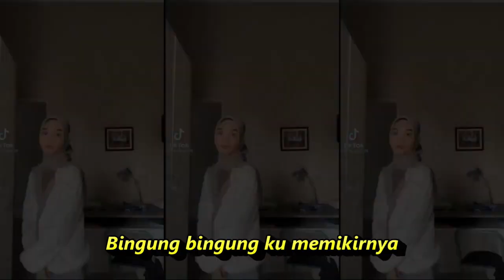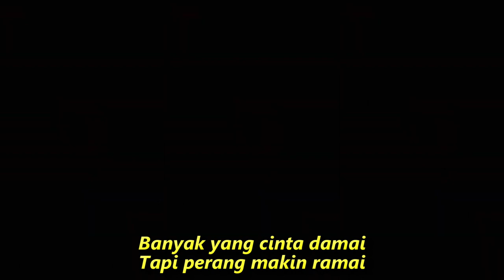PERDAMAIAN DANGDUT KOPLO KOMPILASI SHORT & TIKTOK HIJABER INDONESIA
Perdamaian perdamaian
Perdamaian perdamaian
Perdamaian perdamaian
Banyak yang cinta damai
Tapi perang makin ramai
Bingung bingung ku memikirnya
Perdamaian perdamaian
Perdamaian perdamaian
Perdamaian perdamaian
Perdamaian perdamaian
Wahai kau anak manusia
Ingin aman dan sentosa
Tapi kau buat senjata
Biaya berjuta-juta
Biaya berjuta-juta
Banyak gedung kau dirikan
Kemudian kau hancurkan
Kemudian kau hancurkan
Perdamaian perdamaian
Perdamaian perdamaian
Perdamaian perdamaian
Perdamaian perdamaian
Rumah sakit kau dirikan
Orang sakit kau obatkan
Orang miskin kau kasihi
Anak yatim kau santuni
Bom atom kau ledakkan
Semua jadi berantakan
semua jadi berantakan
Perdamaian perdamaian
Perdamaian perdamaian
Perdamaian perdamaian
Perdamaian perdamaian

Dangdut koplo
Kopo dangdut
Tepung kanji
Los dol
Banyu moto
Apakah itu cinta
Gaun merah
Berbeza kasta
Ku puja puja
Koplo time
Koplo Jawa
Koplo Banyuwangi
Koplo again
Koplo Adella
Koplo bunga
Koplo campursari
Koplo campursari mp3
Koplo chord
Koplo cinta
Koplo DJ
Koplo duet
d'rosta koplo
Koplo edan
Koplo egois
Koplo full
Koplo ful
Koplo gendang
Koplo gerry
Koplo gelandangan
Koplo hadirmu bagai mimpi
Koplo hits
Koplo palapa
Koplo India
dangdut karaoke
dangdut remix
dangdut lawas
dangdut Amelia
Dangdut academy
dangdut Asia
Dangdut akustik
dangdut album
dangdut Batak
dangdut Bugis
dangdut Melayu